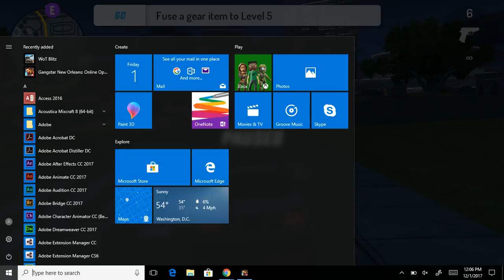Gangstar New Orleans: Part 9